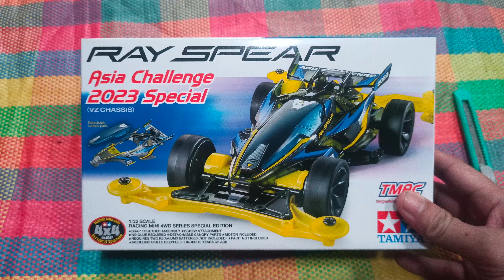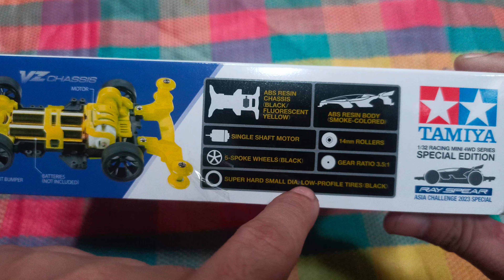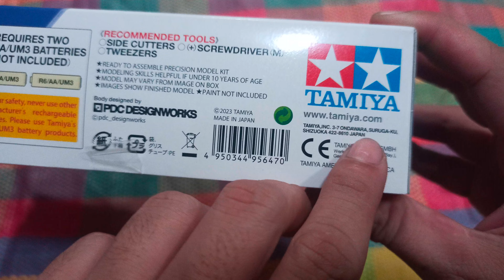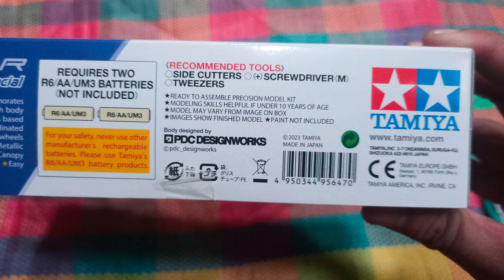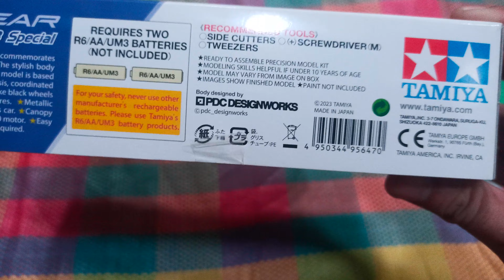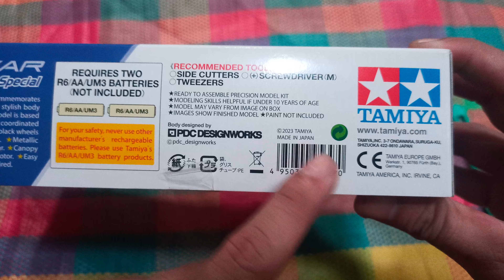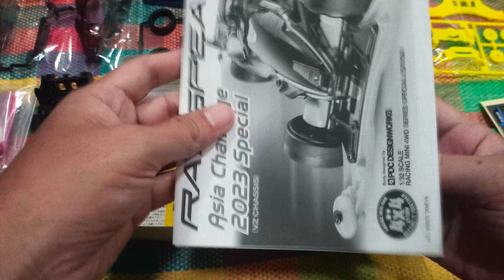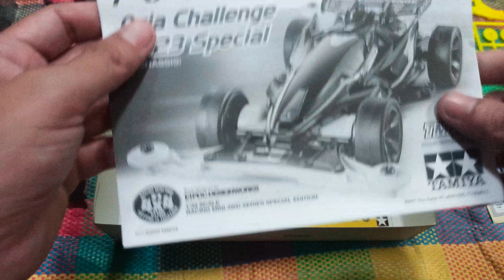Tamiya Ray spear Unboxing